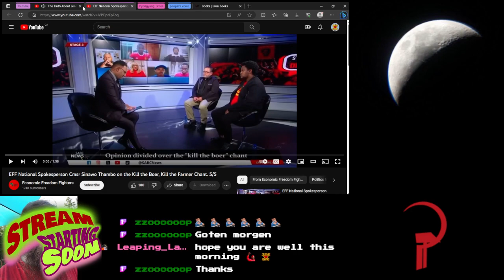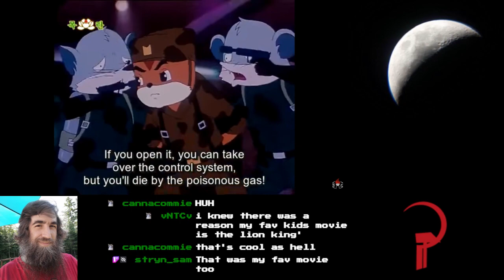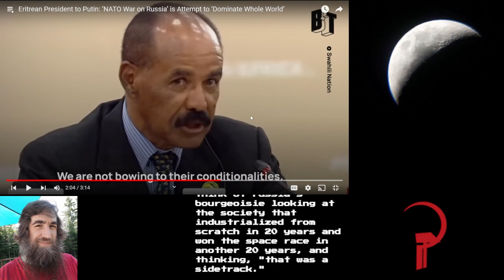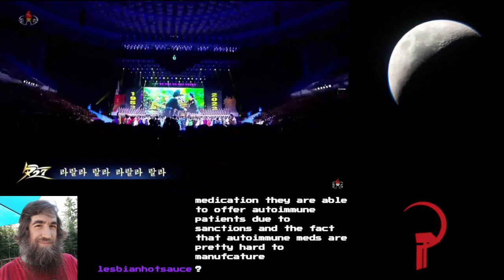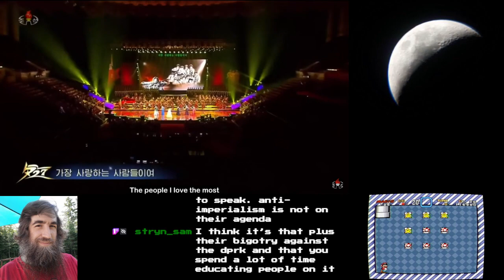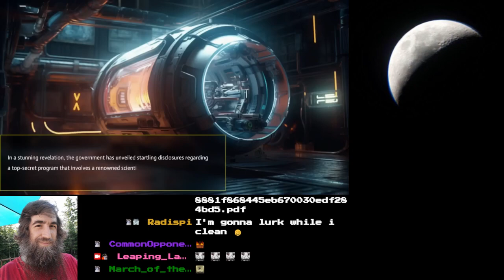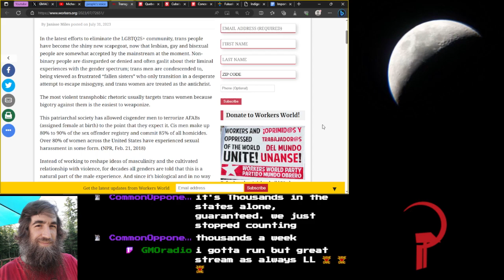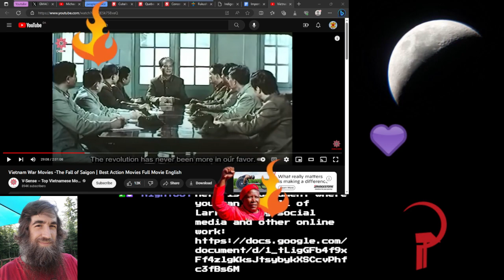Heckin' Humpday | Commie Toons S&H | Parenti Lecture | DPRK V-Day Celebration | Peoples' News